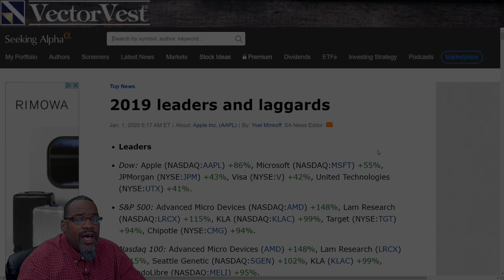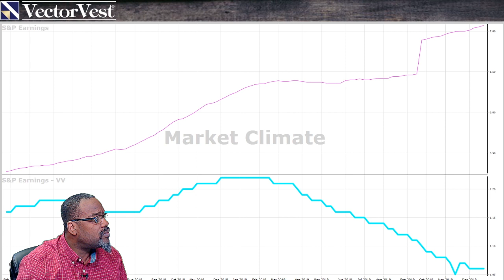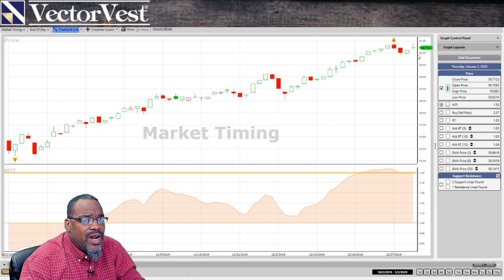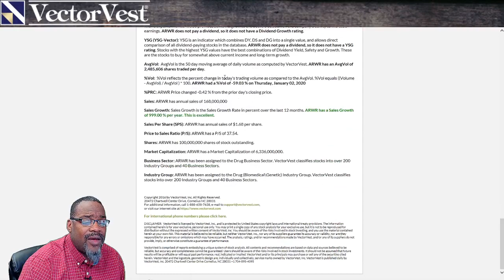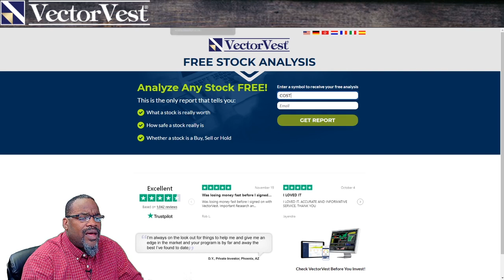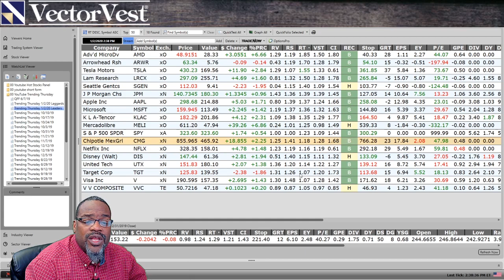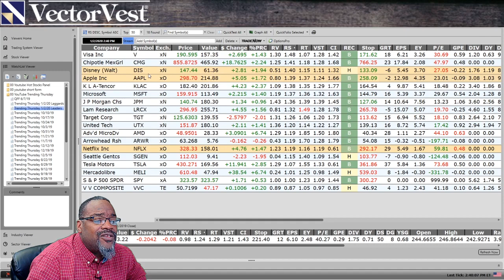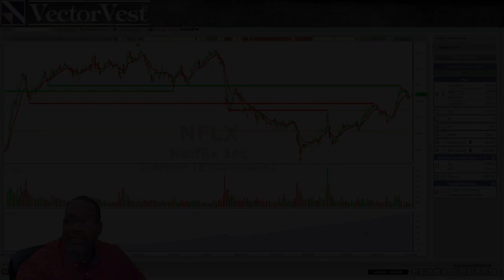Best Stocks of 2019 | VectorVest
Glenn reviews the Best Stocks of 2019 on the VectorVest Trending Thursday Live Stream.